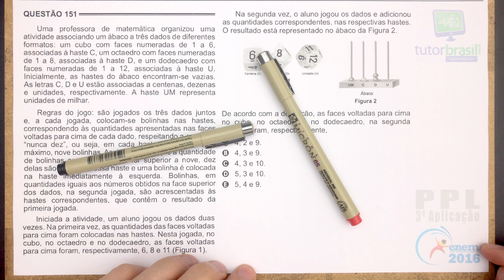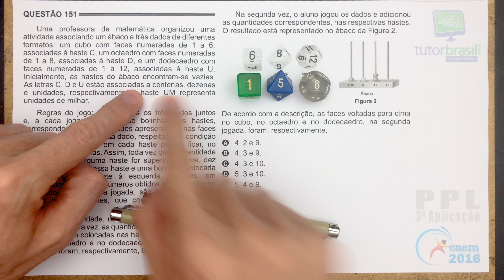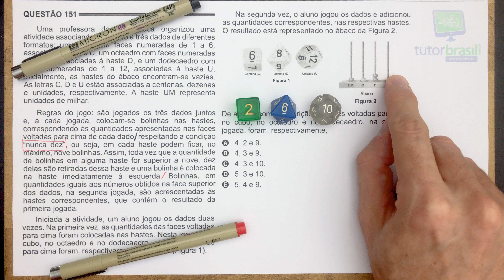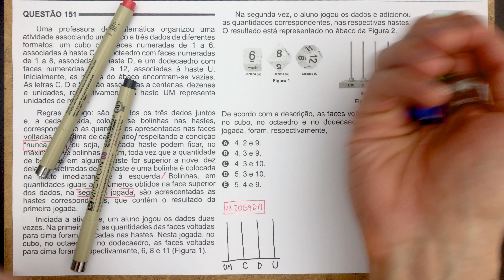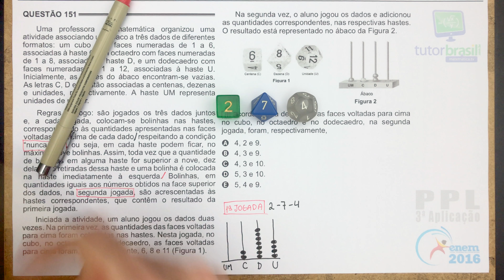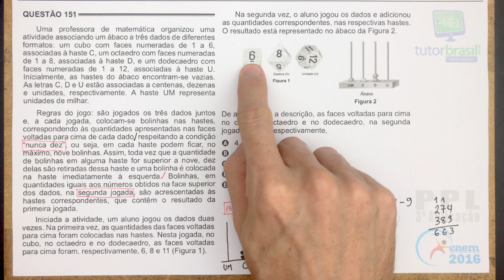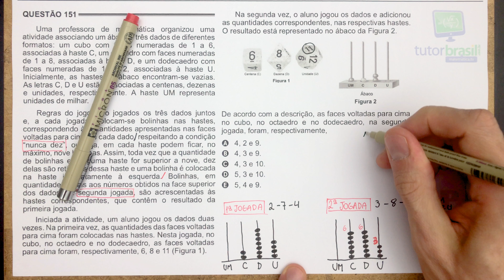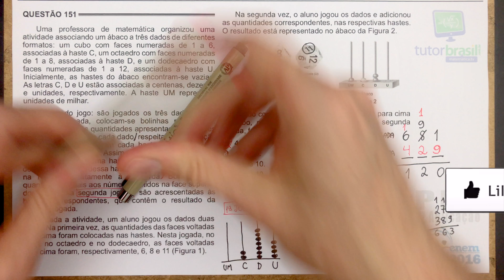[ENEM 2016 PPL] 151 📓 SISTEMA DE NUMERAÇÃO DECIMAL Uma professora de matemática organizou uma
Uma professora de matemática organizou uma atividade associando um ábaco a três dados de diferentes formatos: um cubo com faces numeradas de 1 a 6, associadas à haste C, um octaedro com faces numeradas de 1 a 8, associadas à haste D, e um dodecaedro com faces numeradas de 1 a 12, associadas à haste U. Inicialmente, as hastes do ábaco encontram-se vazias. As letras C, D e U estão associadas a centenas, dezenas e unidades, respectivamente. A haste UM representa unidades de milhar.

ENEM PPL 2016 - Prova de Matemática Resolvida - 3a Aplicação.

Problema de Sistema de Numeração Decimal (Ábaco e Dados)

Questão 151 da Prova Cinza - PPL